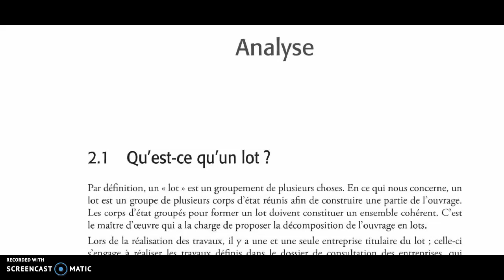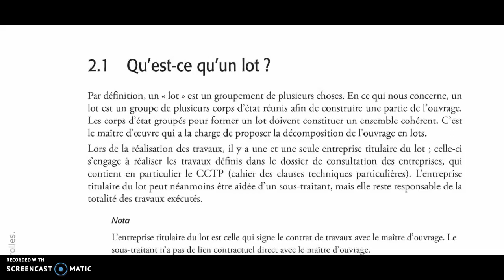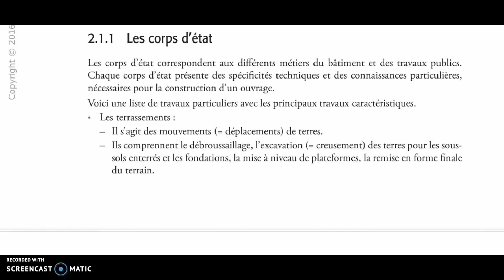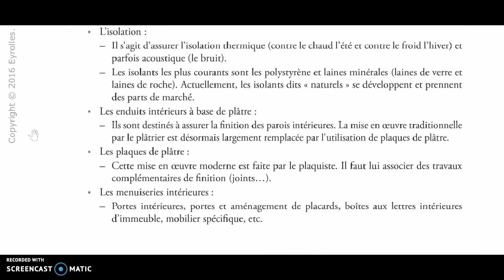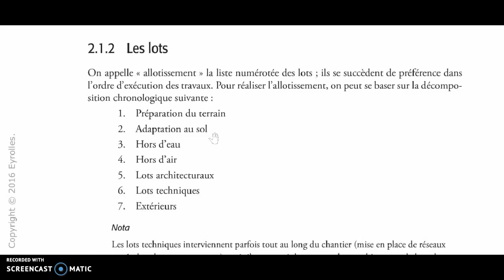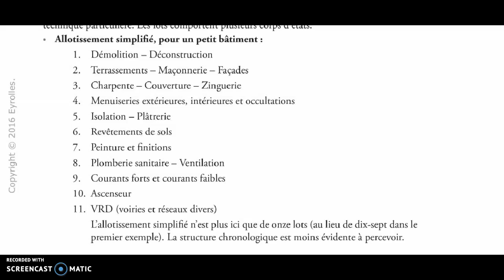CCTP 04 Allotissement